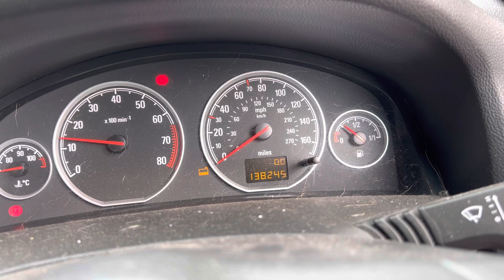Разборка Opel - Vectra C 2002-2008, 1.8 (VIN: W0L0ZCF3571093191) ND07WYU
Основные характеристики:
Год выпуска: 2007
Двигатель: Z18XER20JZ4941
Объём двигателя: 1.8
Тип двигателя: Бензин
Коробка передач: КПП 6-ст.мех.(МКПП)
Кузов: Универсал
Смотри каталог запчастей Opel - Vectra C 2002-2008 на :
⏰ Режим работы колл-центра:
08:00 – 20:00 – ежедневно

Для наших покупателей:
- бесплатная доставка;